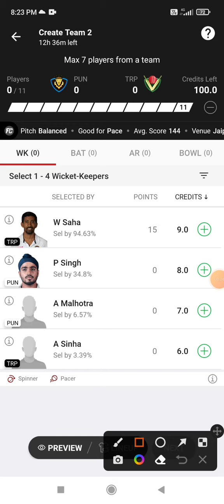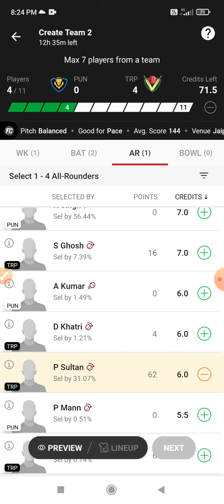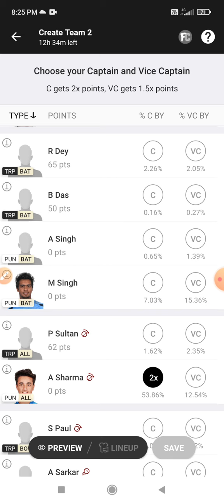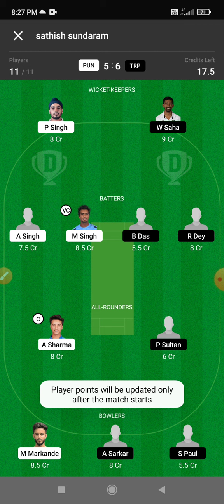PUN vs TRP Dream 11 Prediction | PUN vs TRP Dream 11 PUN vs TRP Dream11 Prediction Today Match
This Video Also Includes:
pun vs trp , pun vs trp , dream11 prediction, pun vs trp prediction today match, pun vs trp dream11 team, punjab vs tripura dream11 punjab vs tripura dream11 prediction today match, punjab vs tripura dream11 team